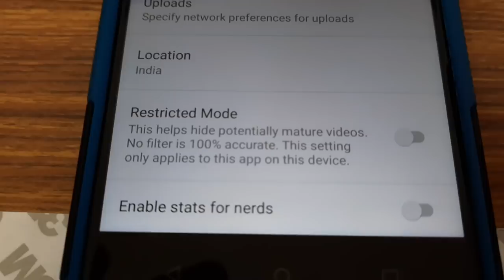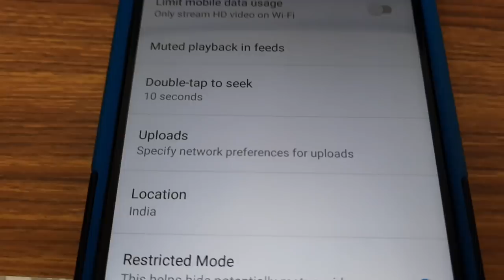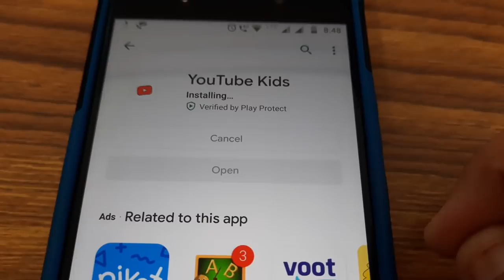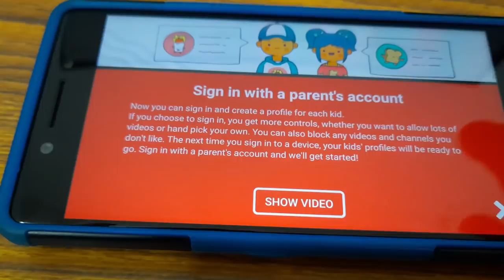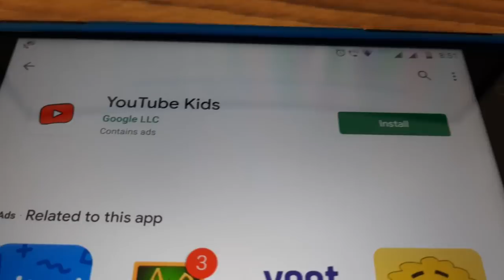Monday Morning Routine అంటే చాలా కష్టంగా ఉంటుంది కదా||Gongura Pappu||RAMA SWEET HOME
1. Idli Cooker
2. Measuring Spoons
3. 3 in 1 peeler
4. Kitchen Wall Sticker
5. Chapati Peeta
6. Food Seal Clips
7. Steel Plate Rack
8. Steel Plate Rack
9. Silicon Brush
10. Glass Oil Bottle
11. Wooden Pistel
12. Appam Pan
13. Hand Blender
14. Kulfi Moulds
15. Chocolate Moulds
16. Cast Iron Tawa
17. Nirlep Dosa Tawa
18. Prestige Steel Pan
19. Prestige Steel Clip On Cooker
20. Oven Stand
21. Philips Juicer
22.  Fridge Storage Baskets
23.  Only pepper grinder
24.  Smiley Cup
25. Metal Brush
26. Smiley Hanger
27. Nilkamal CupBoard
28. Blue Rack
29.  BMS Lifestyle Tower Fan
30.  Green Lunch Box
31. Oval Shaped Green Lunch Box
32. MY DRESS TOPS:
33. EthnicJunction Women's Cotton Silk Saree:
34. Fabwomen Cotton Silk Saree:
35. Chiffon Saree:
36. Fabwomen Silk Saree:
37. Vaamsi Chiffon Saree:
38. Georgette Saree:

THANK YOU SO MUCH FRIENDS WITH LOVE AND AFFECTION